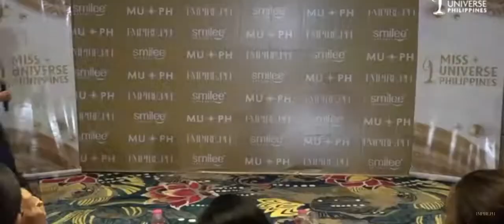Miss Universe 2023 Eastern Samar | Close Door Interview | MUPh